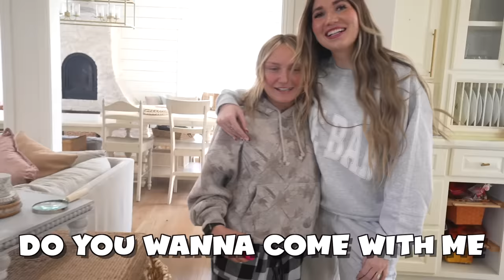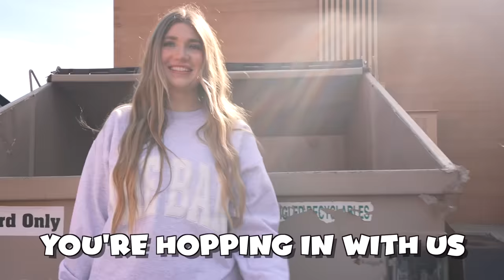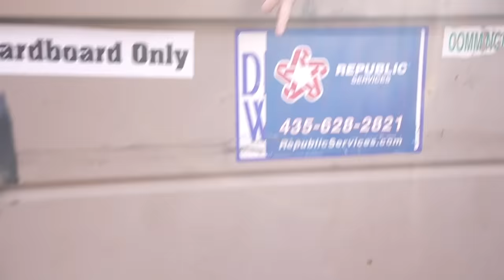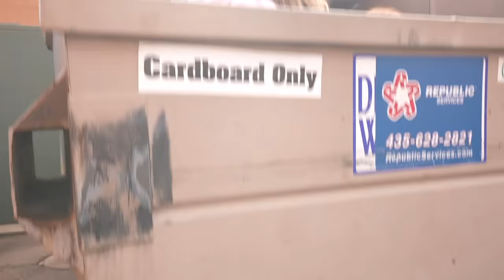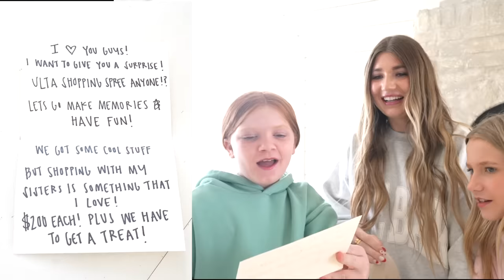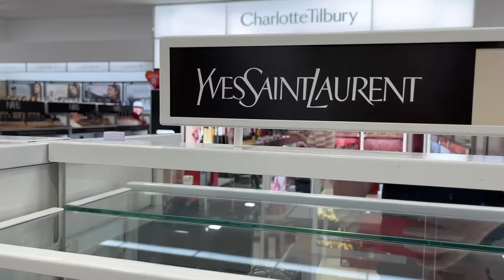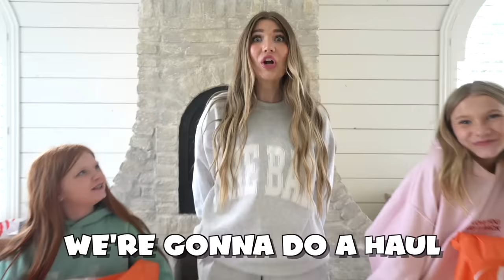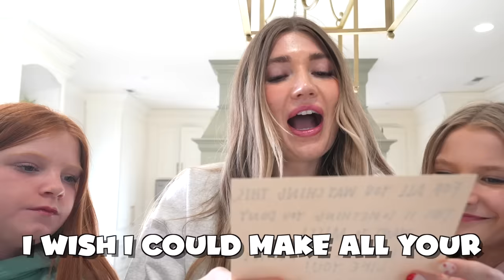i Went Dumpster Diving for MAKEUP and THiS is What I Found....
I CAN NOT believe what we found while dumpster diving!!! This video shocked me!!